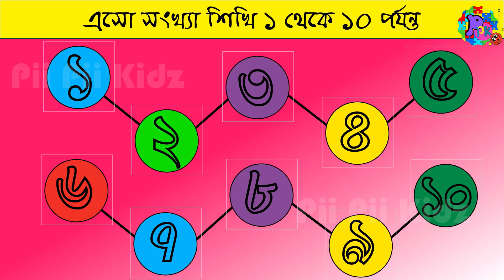১ ২ ৩ ৪ | Ek Dui Tin | এক দুই তিন চার | এসো বাংলায় সংখ্যা গণনা শিখি ১ থেকে ১০ পর্যন্ত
১ ২ ৩ ৪ | Ek Dui Tin | এক দুই তিন চার | এসো বাংলায় সংখ্যা গণনা শিখি ১ থেকে ১০ পর্যন্ত
Preschool Kids Learning Videos in Bengali